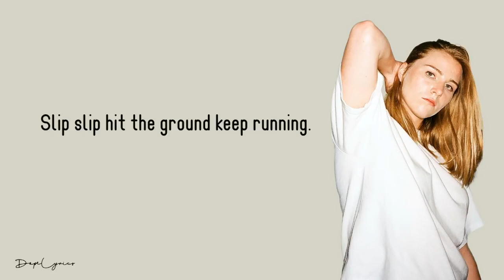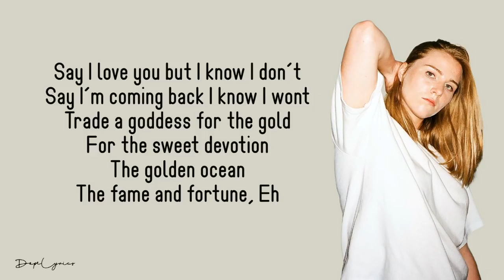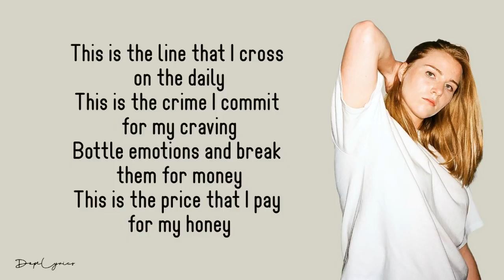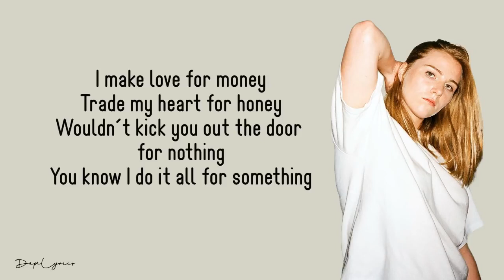CUTTS Honey Lyrics 🎵